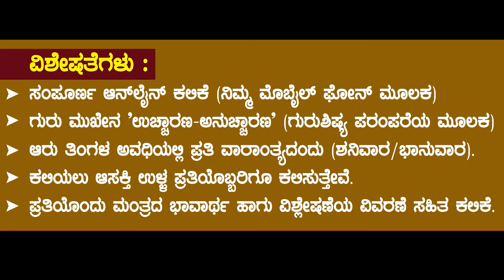SAPTAKOTI GURUKULA JULY 2022 batch - Registrations open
copyrights - 7Crbhakti.com